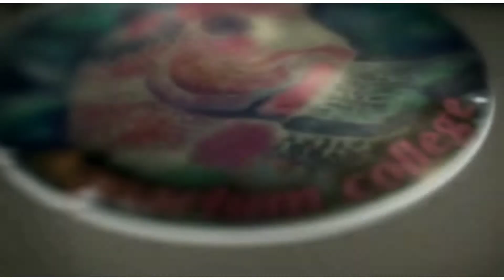Finches chick update and cage re-setup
🙏Welcome to aquarium college 🙏

Hi friends
Give ur support please friends
And share our channel friends

We see a next videos friends

bye bye bye 👋 👋 👋 friends